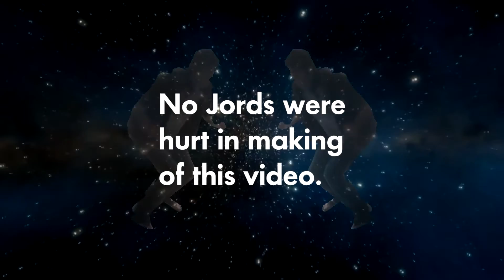Jord but he's a Shooting Star.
kek.

made this meme for a friend of mine.
Rip Jord.
Sorry for the public shame I brought upon you.

top